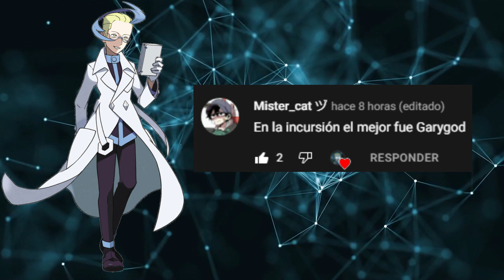ASH V.S SERENA ¿GUIÓN? | POKEMON XYZ | ANÁLISIS COMPETITIVO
Todos sabemos que las reglas de los videojuegos no aplican al anime; pero, ¿Qué pasaría si esto fuese así? ¿Qué tanto cambiaría el resultado de las batallas?
El día de hoy analizaremos el combate ocurrido en el episodio número 45 de la serie Pokemon XYZ, la batalla de despedida entre Ash y Serena.

Reglas:
- Todos al nivel 100 con 31ivs.
- No evs, no naturalezas, no habilidades (a menos que se sepa).

Todos los derechos corresponden a sus respectivos dueñosVideo subido con la autorización del Fair UseGracias a OLM, ShoPro, Pokémon Company. Todos los derechos a sus respectivos dueños.
Espacio de SEO (para nada robado de Zoomalex, no sean chismosos :,v)